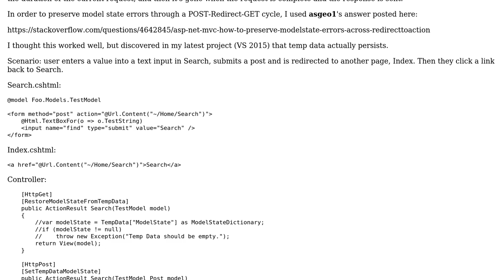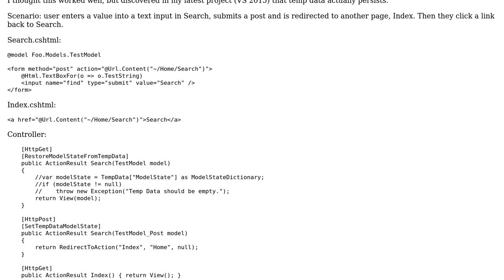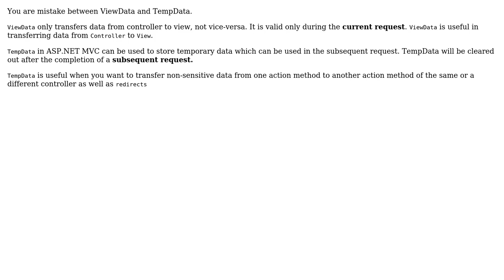MVC temp data persists through separate page requests?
With thanks & praise to God, and with thanks to the many people who have made this project possible! | Content (except music & images) licensed under CC BY-SA | Music | Images & others | With thanks to user PJ7 user Hien Nguyen and the Stack Exchange Network Trademarks are property of their respective owners. You are responsible for your own actions.